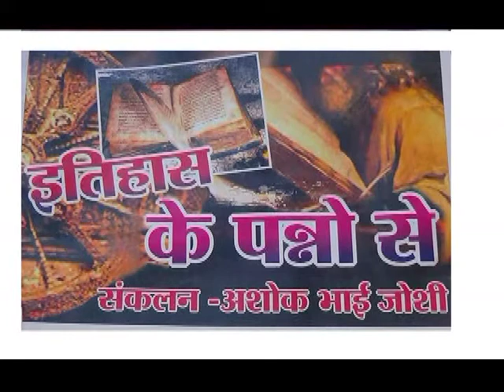ITHAS KE PANNO ME 9 NOVEMBER